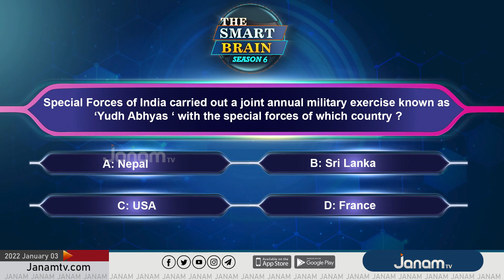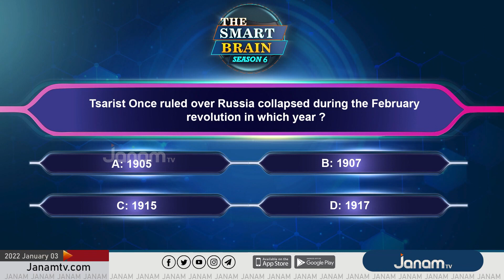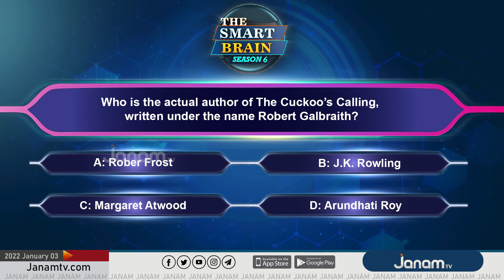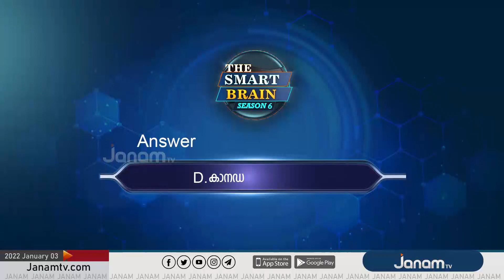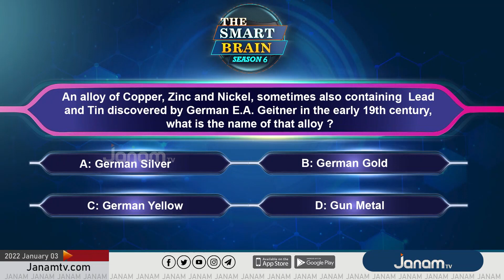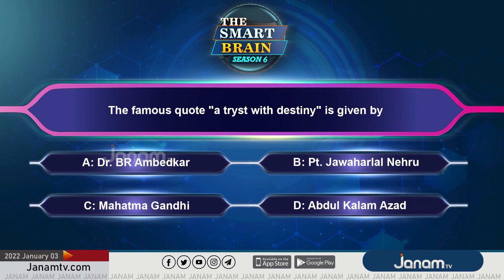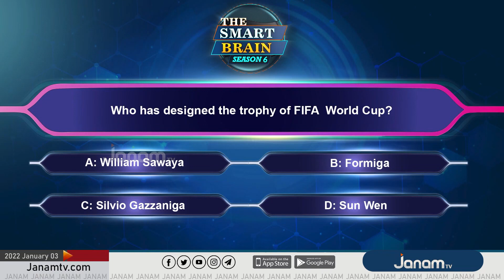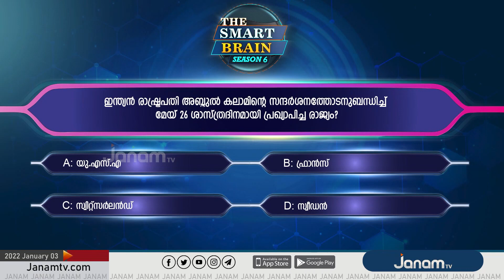THE SMART BRAIN | SEASON 6 | EPI 17 | QUIZ COMPETITION FOR SCHOOL STUDENTS | JANAM TV